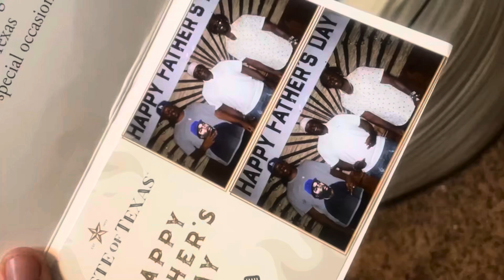FATHERS DAY 2024 Vlog | How We Celebrated 🥩🤡🎪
Took my pops out to eat & went to the universal soul circus 🎪 had a good time🔥